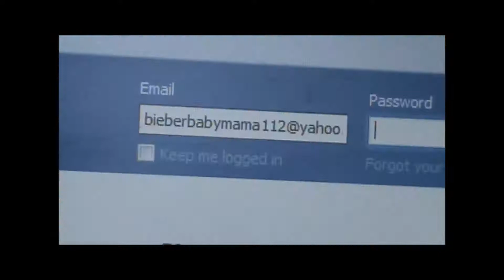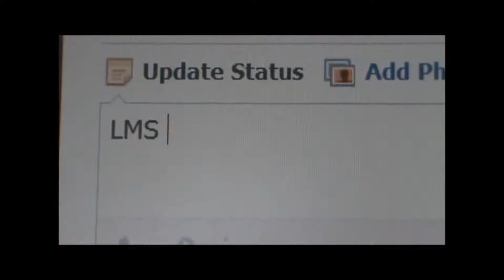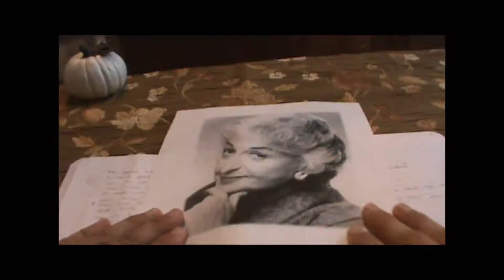Facebook Females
i do not mean to offend any ladies in this video, haha its just about a few trends i have seen over the few years ive been on facebook. obviously exaggerated. thank you to my now 100 subscribers! im a nerd for getting excited over that but hey, sue my butt.  anyway, enjoy the video!

Joke Is on you- Niki Watkins
VICTORIOUS clip (all rights to Nickelodeon)